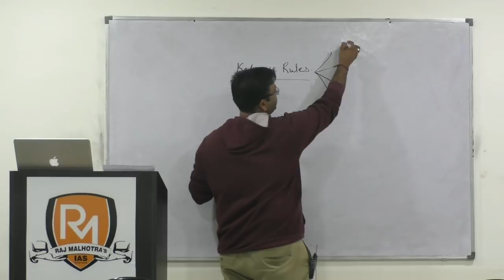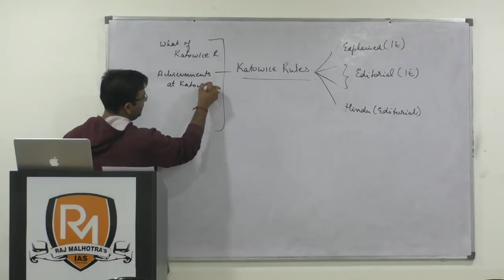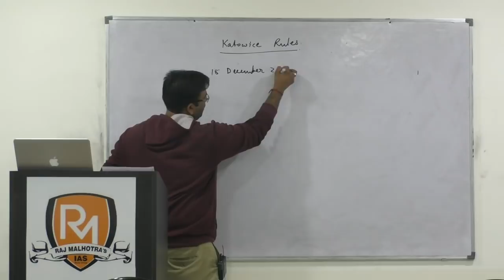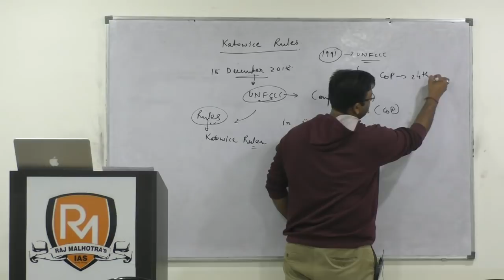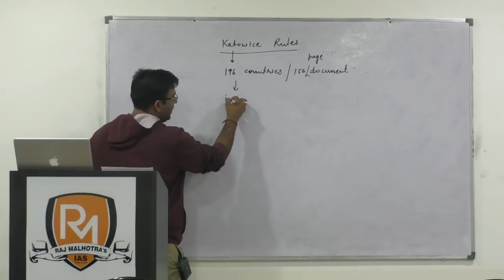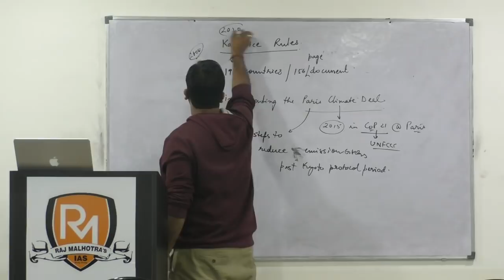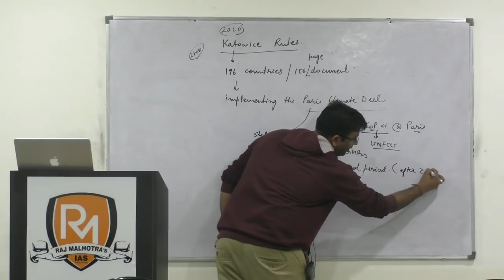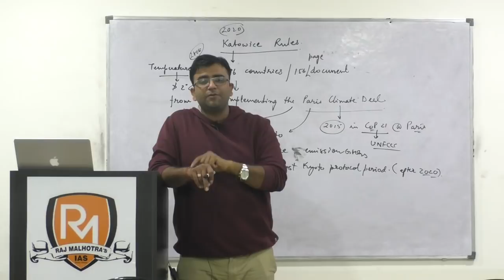18 Dec-Part1-Newspaper Series/The Hindu/The Indian Express for UPSC IAS / PCS / State Civil Services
Newspapers are the heart, soul and everything else for UPSC IAS exam preparation. May it even be the static questions, they will also have their derivation from the current affairs and important issues of concern around!

To cater to the needs of IAS aspirants, we at Nishchay Edu are starting a FREE Newspaper analysis series in which we will cover important articles from various important newspapers and also provide you with a summary PDF of the same article!